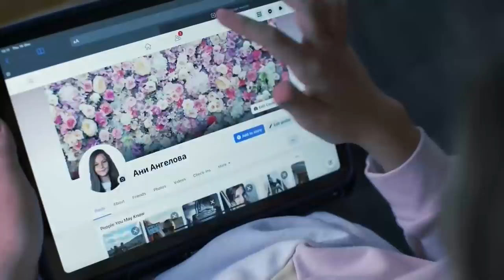Мика: Дъщерята на легендата Христо Стоичков за неподозираните трудности в живота й - Събуди се...